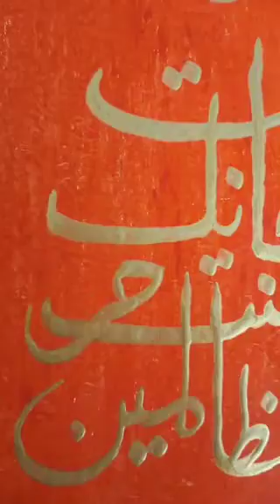laillahilla anta subhanaka inni kuntu minzalmeen/Arabic Calligraphy Ideas